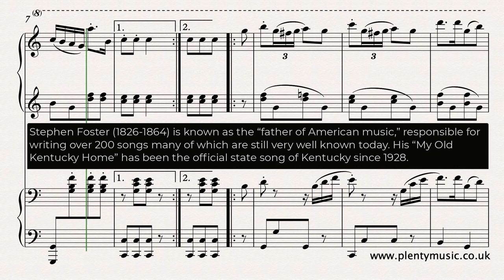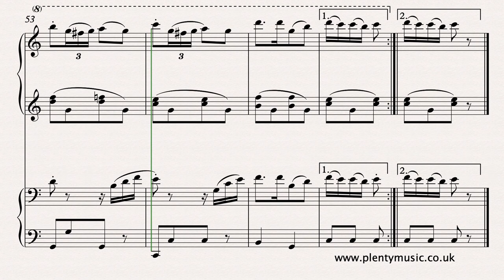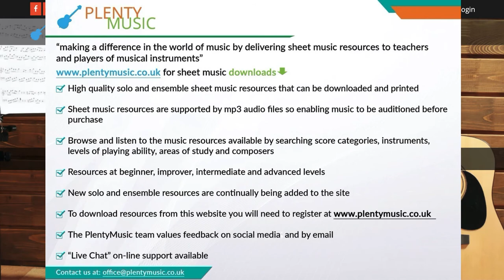Foster S. | Soirée Polka arr. piano duet | sheet music video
StephenFoster was a great song writer & American composer. Whilst his music was popular he did not have great commercial success simply because the business side of music was not as yet in place.

Improve musicpractice routines with PlentyMusic sheet music and accompaniment downloads.

More information about Music for Piano Four Hands | PianoDuets can be found on the PlentyMusic Blog

The primo and secondo parts can be downloaded as mp3 accompaniments enabling players to enjoy an ensemble musice xperience playing either the primo or secondo parts. The primo part sounds on one side of the stereo signal and the secondo part on the other.

A tempo of 108 quarter note (crotchet) beats to the minute is used in the video score. The polka is a lively characterful dance that originates from the area now known as Czechia (Bohemia) and its popularity spread widely throughout Europe and subsequently North and South America. The dance is upbeat and celebratory in character and written in 2/4 time.

Foster’s “ SoiréePolka is an appealing and rhythmic piece suited to being played by a wide range of instruments and instrumental groups although the musical material needs to be played with a lightness of touch. Stephen Foster (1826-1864) is known as the “father of American music,” responsible for writing over 200 songs many of which are still very well known today. His “My Old Kentucky Home” has been the official state song of Kentucky since 1928. He began composing as a teenager and attempted to live his life as a professional songwriter at a time before copyright laws protected a composer’s work so it was impossible for him to earn a decent living.

There are a number of variants of this piece in existence so don’t be concerned if you familiar with a slightly different version.